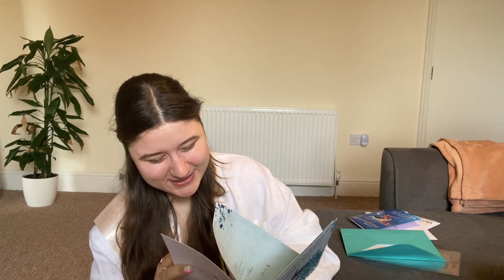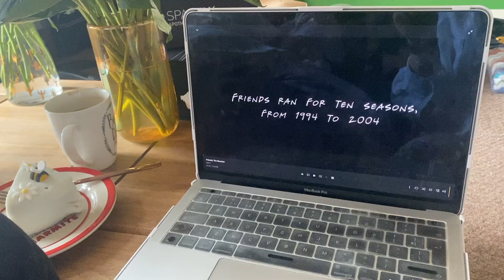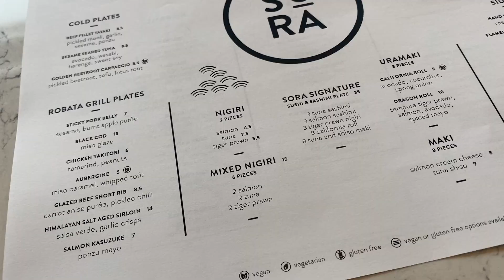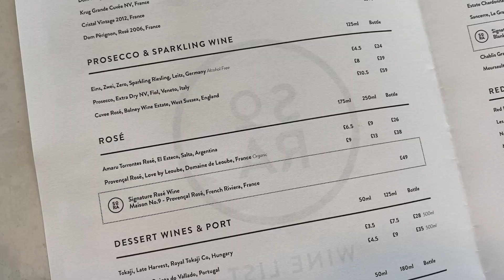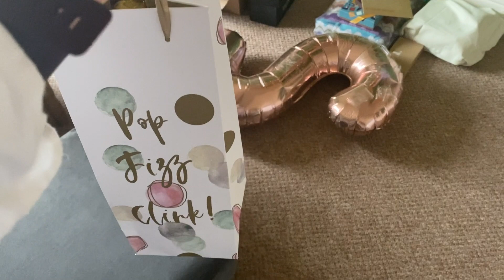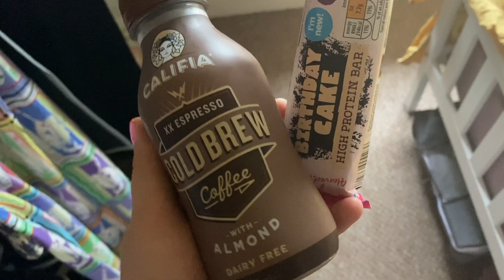My 25th Birthday Vlog!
A vlog from June, when I celebrated my 25th birthday!